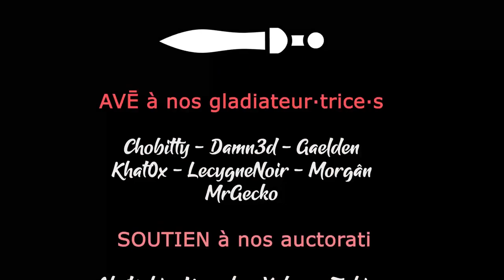#10 - Enfin des aspects améliorés ! - BOOK OF HOURS [FR]